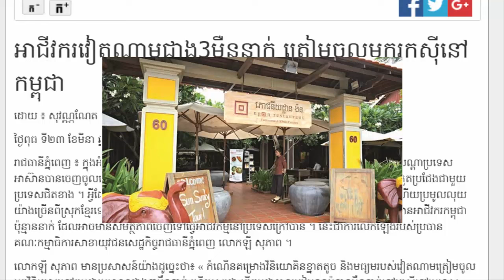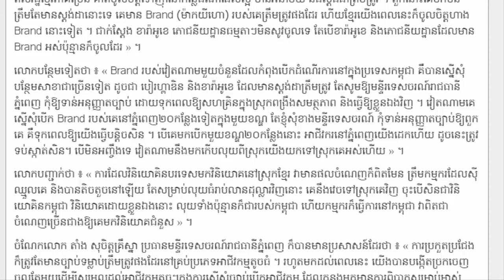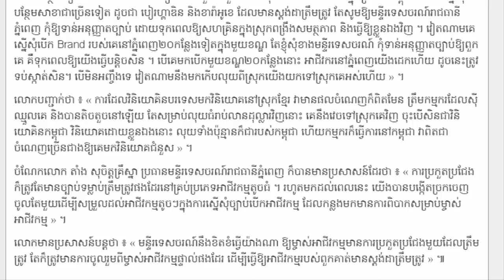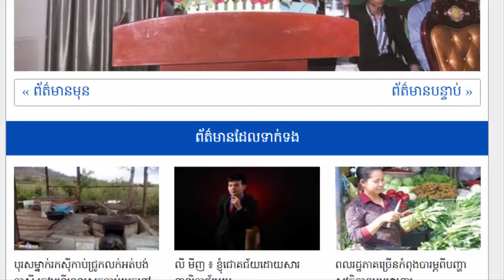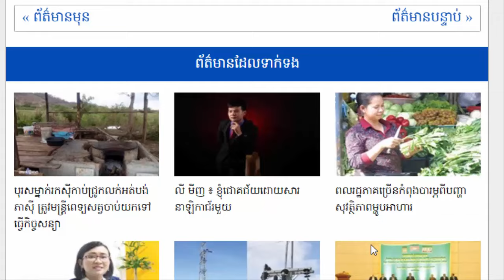អាជីវករ​វៀតណាម​ជាង​3​ម៉ឺន​នាក់ ត្រៀម​ចូល​មក​រកស៊ី​នៅ​កម្ពុជា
Channel MC Views ប្រមូលផ្តុំនូវពត៌មានជាតិ និងអន្តរជាតិរួមមានៈ ពត៌មានកីឡា ពត៌មានសិល្បៈ និងពត៌មានសង្គម